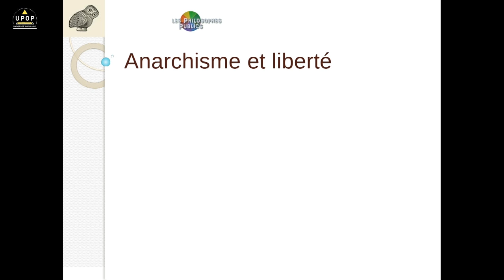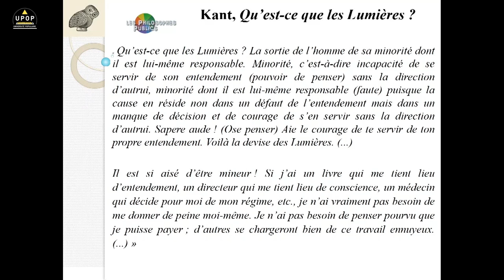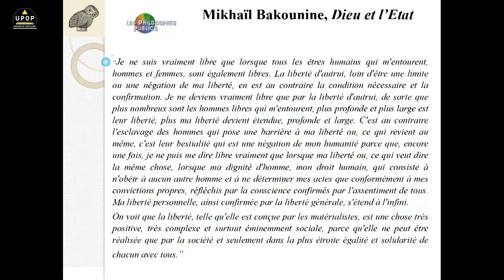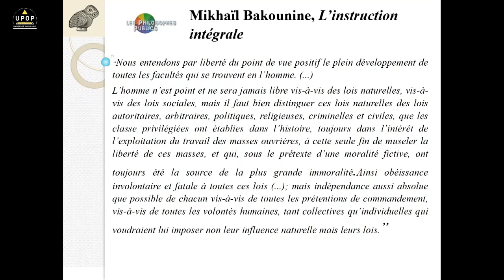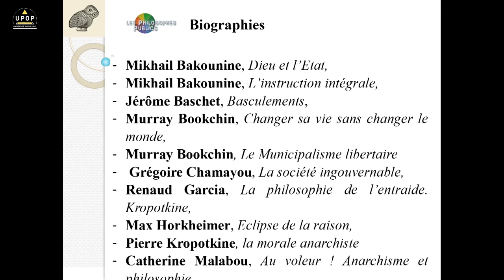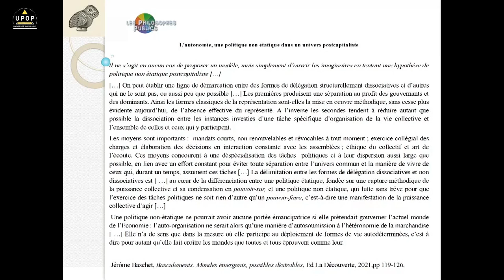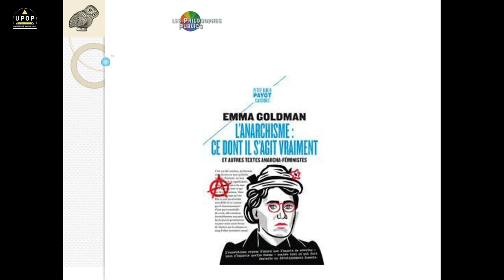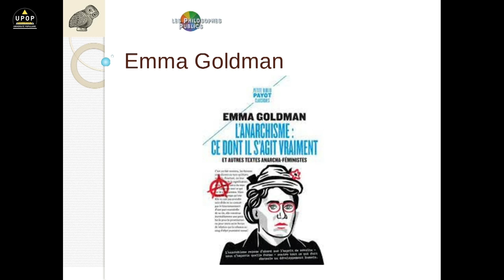Gabrielle SCARABINO, Morgane BASCAULE et Maïssa FALHA - Anarchismes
07/11/22 – Philosophie
Mairie 61 La Canebière
upop.info